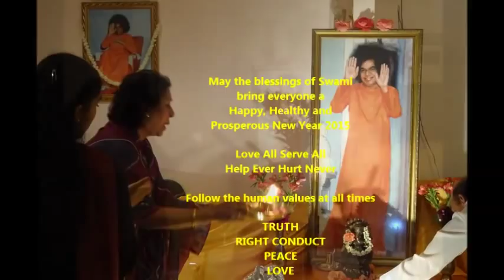Welcoming 2015 Bhajan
Members of the Wentworthville Sai Centre in NSW, Australia welcomed 2015 with the home bhajan at the Chairperson's residence.
We wish you all a happy and prosperous new year.